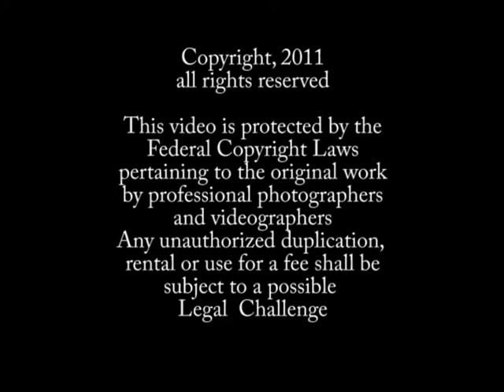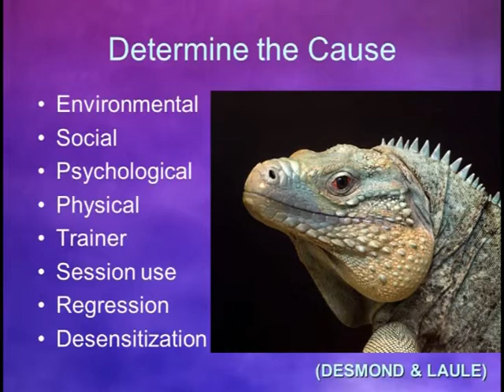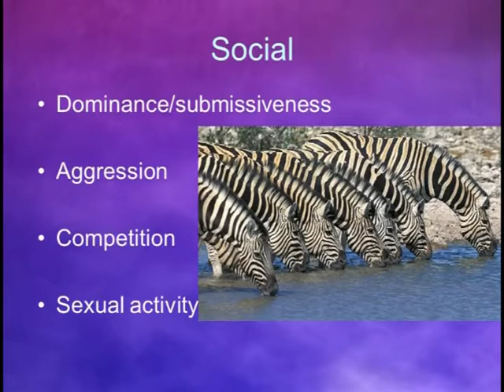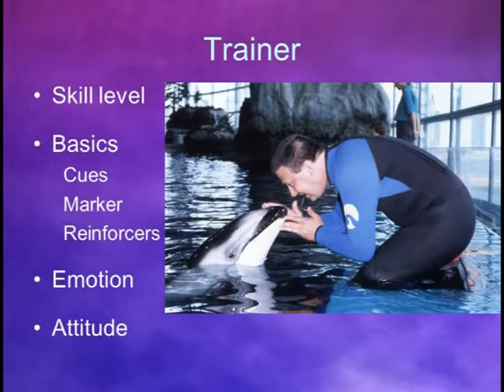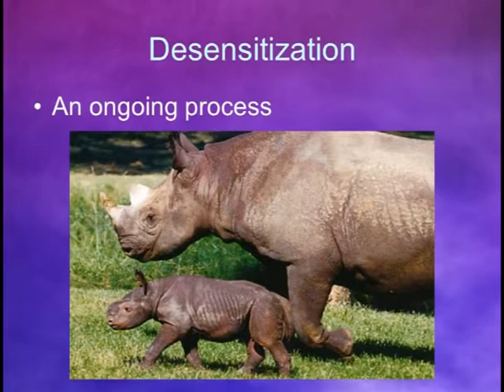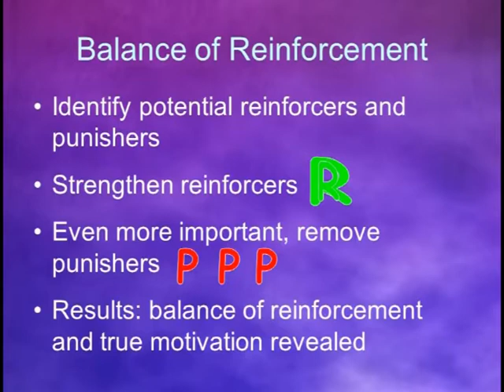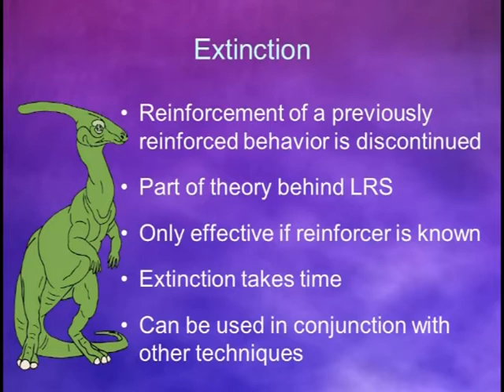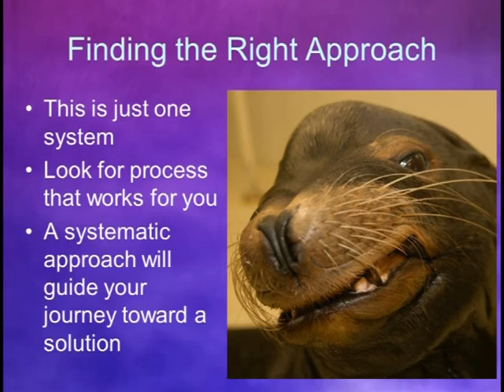Video 76 Problem Solving